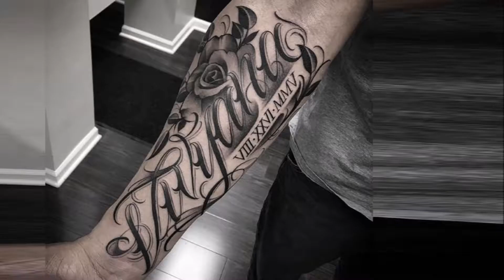Tattoo Ideas - 15 Inner Forearm Tattoo Design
Do you need some cool ideas? We got you, we make videos for you to gain more ideas for you future tattoos, car mods, house design, room design and more.